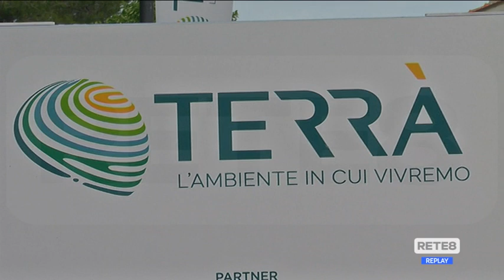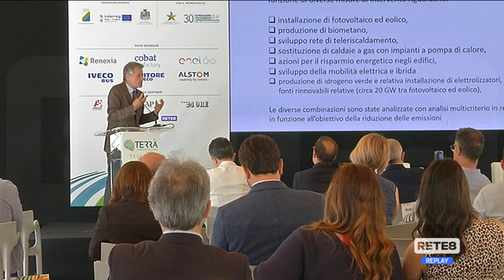Pescara - Prima giornata di "Terrà"